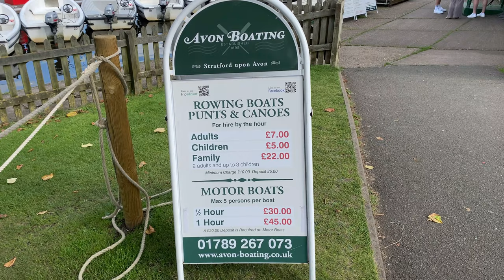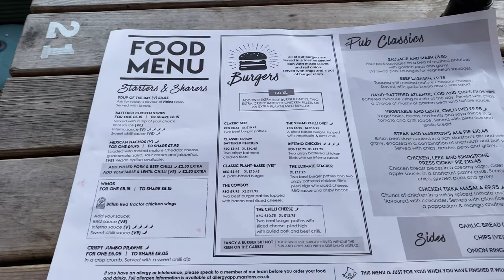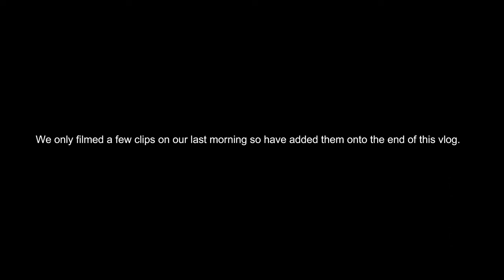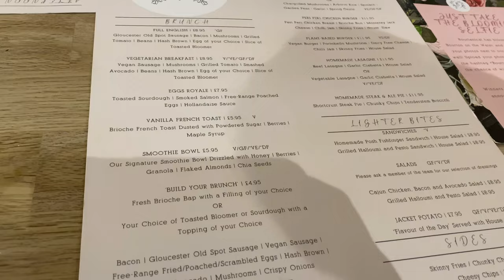Cotswolds UK Staycation 2021 | Stratford-upon-Avon Boating, Bourton-on-the-Water & Stow-on-the-Wold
It's our last couple of days of our Cotswolds trip - we spend the day in Stratford-upon-Avon, we rent a motor boat, have lunch and take a river cruise. We have dinner at the Kingsbridge Inn in Bourton-on-the-Water. On our last morning we visit Stow-on-the-Wold and have lunch at Bourtanical in Bourton-on-the-Water...